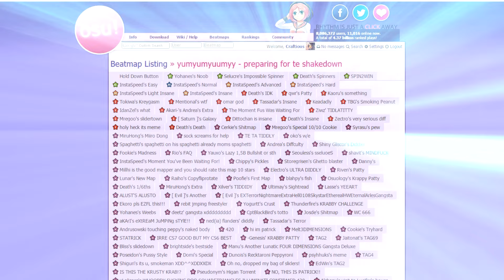When osu! beatmappers take it to the next level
EDIT: Thanks for 100k views!
This is just too beautiful.
And yes, my game actually crashed.